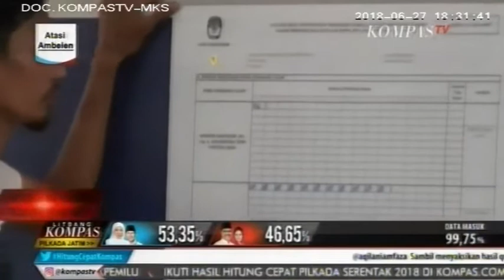KOTAK KOSONG Kalahkan APPI-CICCU dalam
Calon Tunggal PILWALIMAKASSAR APPI-CICCU kalah Suaranya dgn Kotak Kosong